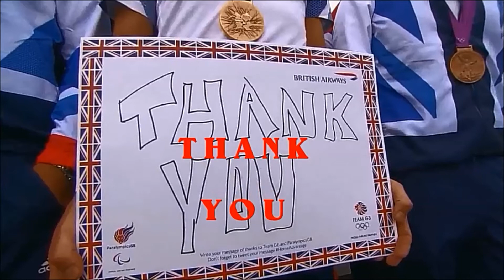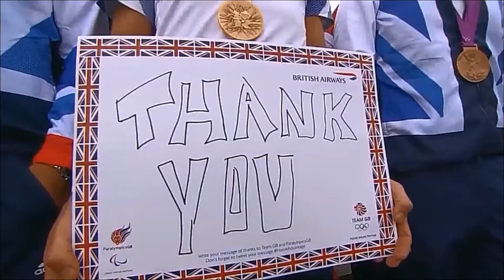Pet Shop Boys - Winner (JCRZ Reach Out Extended Steroied Remix)(PLUS MY VIDEO 2014)